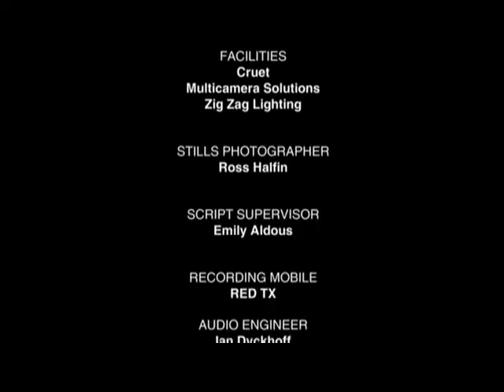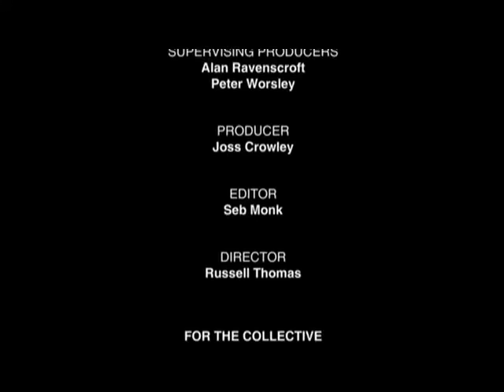Slash & Myles Kennedy - Paradise City [Made in Stoke]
DVD 'Made in Stoke' gravado em Stoke-On-Trent.

Para quem curtiu os vídeos e quiser baixar o DVD FULL, ele está disponivel neste o dvd é 7GB, ao gravar usem dvd de camada dupla 9GB.

Valew!!!